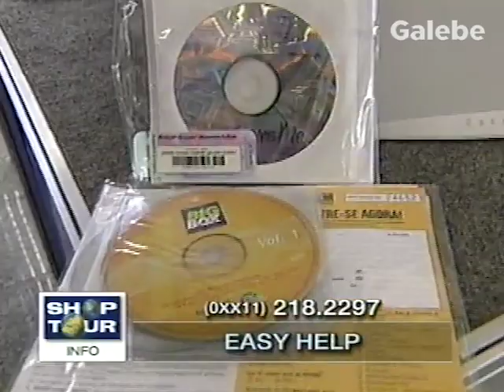EASY HELP ANDREIA GALEBE 12 01 2001 1